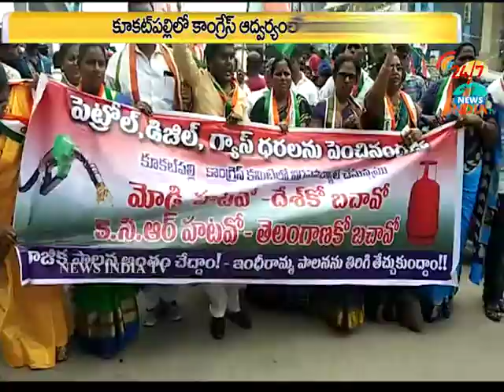bundh in kukatpally_INDIA TV Telugu